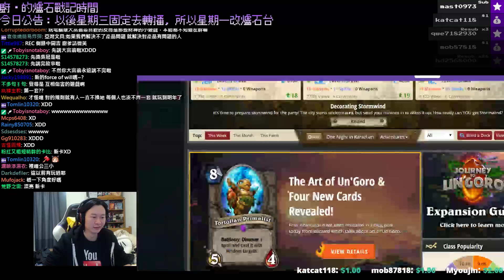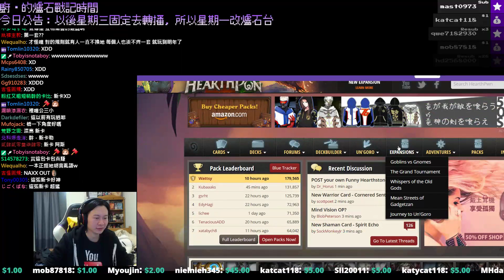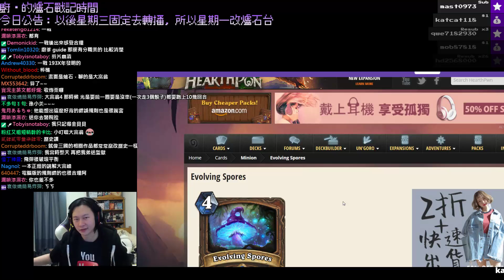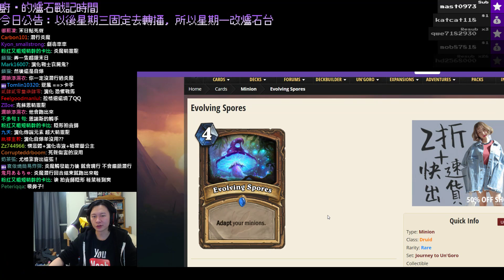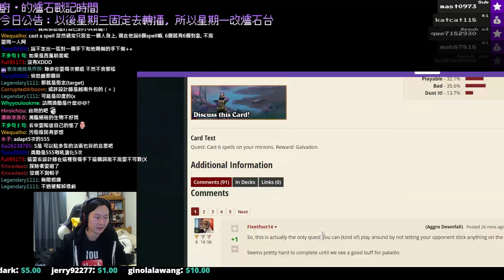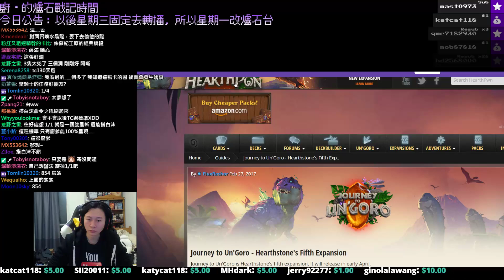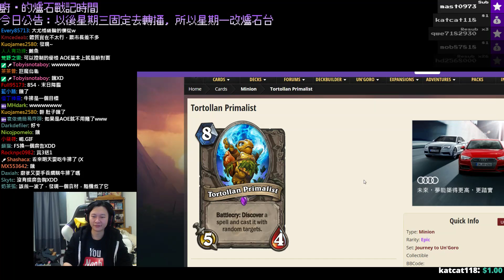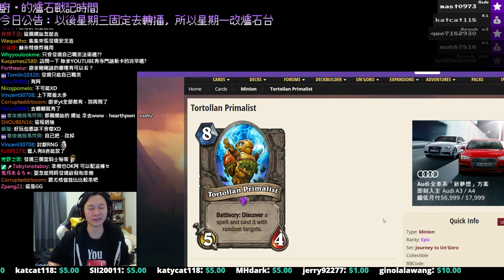[廚爹爐石安戈洛]史詩烏龜來啦！ 前面都在聊大富翁